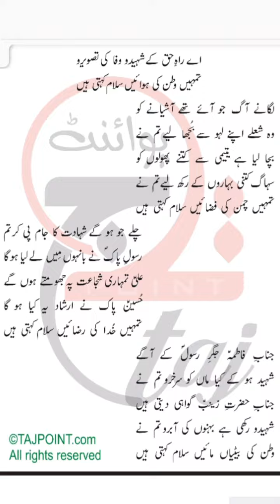Some lines About Senior Jernalist Arshad Shareef Shaheed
prominent Pakistani journalist Arshad Sharif was shot dead near Nairobi, Kenya, on Sunday, the Committee to Protect Journalists issued the following statement:

“We are saddened by the tragic death of Pakistani journalist Arshad Sharif in Kenya,” said Beh Lih Yi, CPJ’s Asia program coordinator, in Frankfurt, Germany. “CPJ is seeking further details about the incident. There must be a swift and transparent investigation by authorities into his death, and authorities must release the full details as soon as possible.”

Sharif, 49, previously worked as an anchor with Pakistan’s ARY TV, and it is not immediately clear why he was in Kenya. His wife, Javeria Siddique, confirmed the death on Twitter Monday, and police released a statement saying an officer fatally shot Sharif on Sunday in a remote area outside the Kenyan capital Nairobi.

Sharif left Pakistan in August after an arrest warrant was issued following his interview on ARY TV with Shahbaz Gill, a close aide to former Prime Minister Imran Khan, who made comments considered offensive by the military, according to those reports and CPJ reporting.

The ARY news channel was briefly taken off the air in Pakistan in August, and on August 31, the channel said it was parting ways with Sharif, citing a breach of conduct on social media.